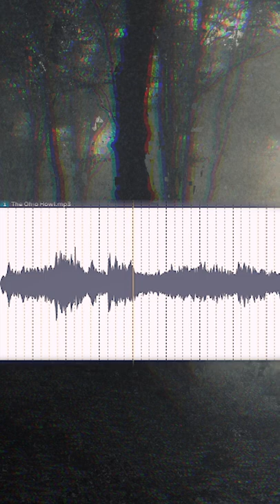They RECORDED These SCREAMS!?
In 1994, the most infamous screams in the cryptozoology community would be recorded, and known forever as the Ohio Howls. What do you think?

💀Music and Other Sound Effects
Music Composed by Me (WLB Music)

What Lurks Beneath is a channel focused on true scary stories and true horror stories, I cover the supernatural cryptids, bigfoot, dogman and scary mysteries.